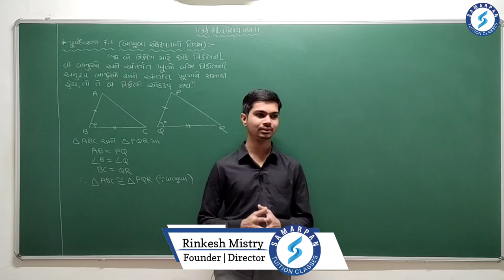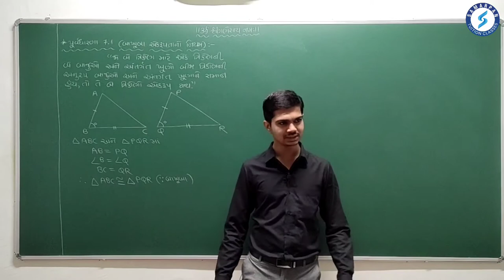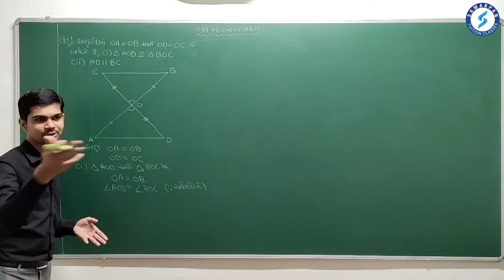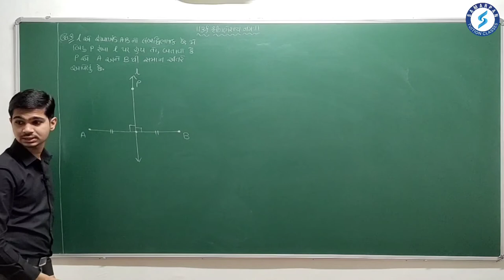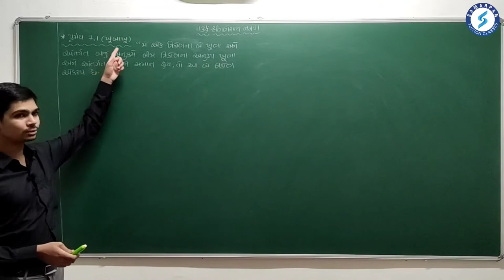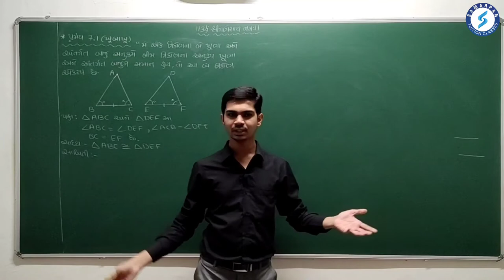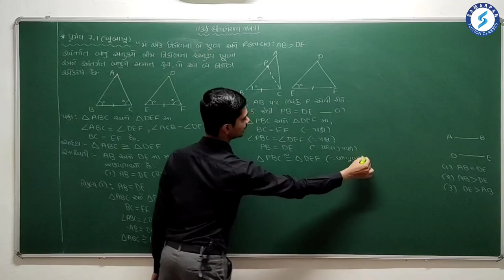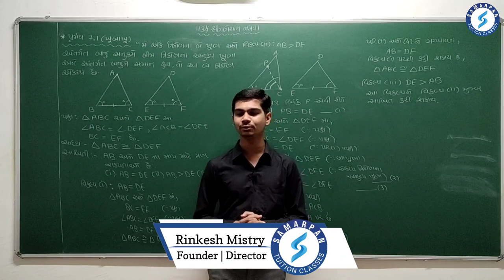Std 9 Maths Chapter 7 ત્રિકોણ|Part 2|પૂર્વધારણા 7.1, ઉદા 1-2, પ્રમેય 7.1|In Gujarati|By Rinkesh Sir